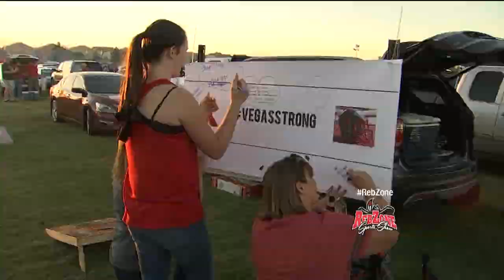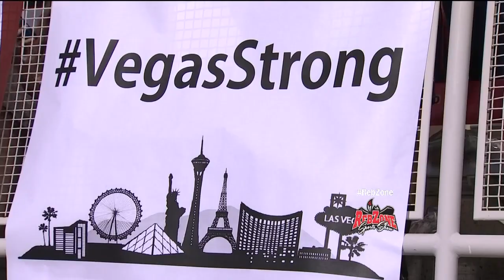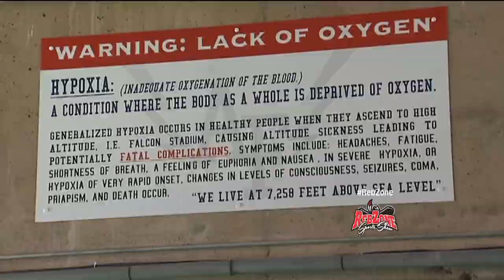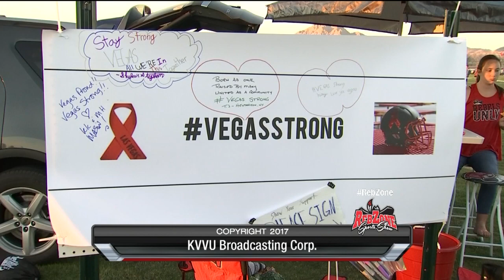RebZone Sports Show - Oct. 8, 2017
In this week’s episode, UNLVFB’s Tony Sanchez and FOX5 Las Vegas' Kevin Bolinger recap the game vs. San Diego State, talk about the impact of the week’s events and show the VegasStrong pregame ceremony. The show also previews the game at Air Force and has a social music close.